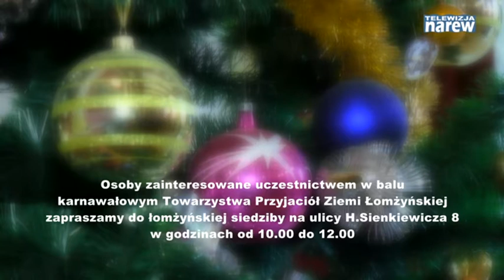Zaproszenie na bal karnawałowy Towarzystwa Przyjaciół Ziemi Łomżyńskiej